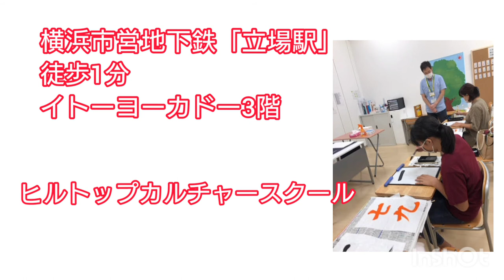「銀の龍の背にのって」中島みゆきさんの歌詞より 近代詩文書 ｜書道｜毛筆｜筆文字｜書道パフォーマンス｜Japanese calligraphy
【筆文字屋さん Mikey】
インターネットショップBASE店オープン！
使用する色紙などは、八方除けとして日本一名高い神社、寒川神社でご祈念した物を使用してます。
開運・災難除け間違いなし！

🏫書道講座
①神奈川県横浜市泉区『横浜市営地下鉄立場駅』降りてすぐイトーヨーカドー内
ヒルトップカルチャー

②神奈川県横浜市金沢区能見台３−１ イトーヨーカドー能見台店2階　カルチャータウン
✤担当講座名『基礎から始める書道・毛筆編』

♠profile
Masayuki Fukuda

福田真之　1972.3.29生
7歳から書道を始め、現在も書道教室に通う。
大学時代に2年間、金子卓義氏に師事。師の没後は卓義氏の長男、金子大蔵氏に師事し今に至る。
大学卒業後、仕事の関係で何度か書と距離を置いた時期もあったが、2年ほど前から再度向き合う。
2020年から、セイハネットワーク株式会社の運営する横浜市内のカルチャースクールで書道講座を担当。
書道をもっと楽しく・身近なものにしたいという思いからこのチャンネルを開設しました。

◆主な受賞歴
など